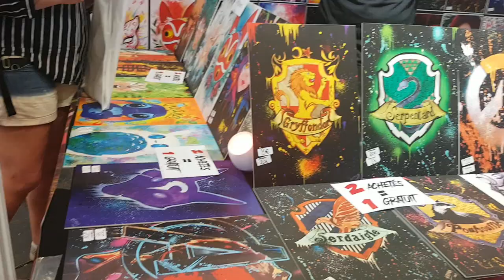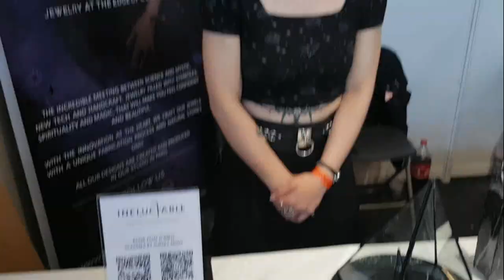JAPAN EXPO 2019: Haul + mini-vlog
Beaucoup trop hâte de la prochaine Japan Expo qui se tiendra à Marseille pour ma part ! J'espère que pour ceux qui sont allés à celle de Paris, vous avez pu trouver tout ce que vous vouliez !